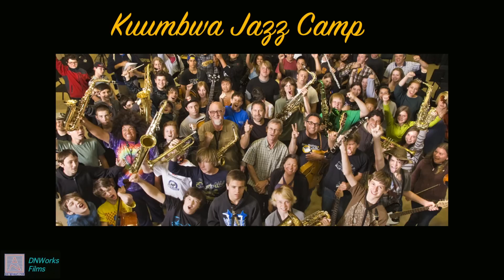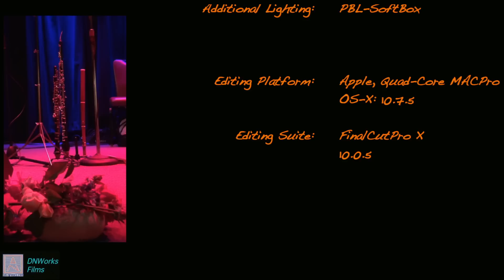Kuumbwa - 2012 Jazz Camp "There will never be another you"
Teenagers from the greater Santa Cruz area start the two week camp never having met and end it in four groups and vocals that put together a two hour jazz extravaganza on the stage of the Kuumbwa Jazz Club in Santa Cruz. A testament to the young talent in the area and a spectacular feat by the professional musicians and teachers in the program!
Filming and publication by DNWorks Films with full, expressed consent of Kuumbwa Jazz